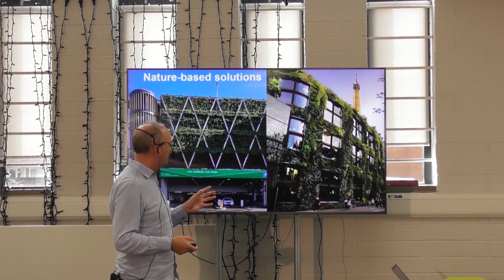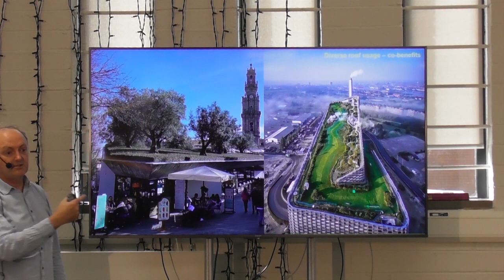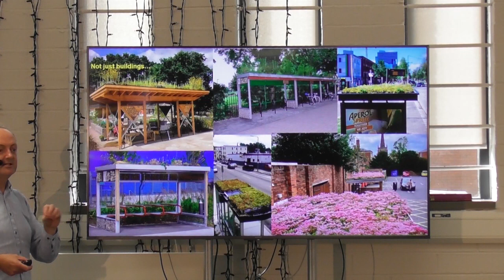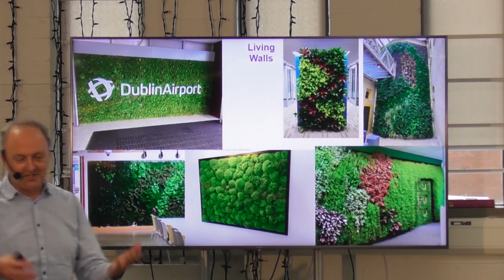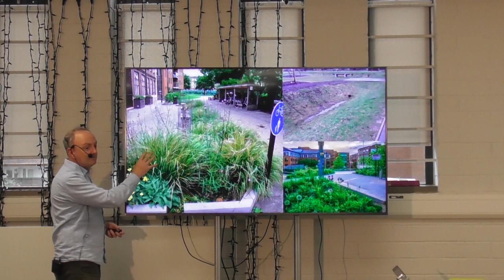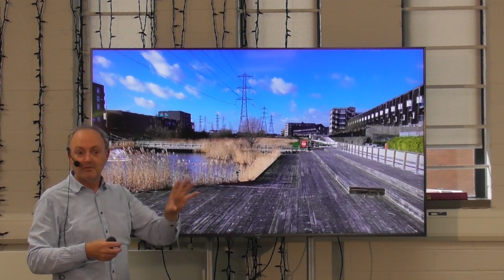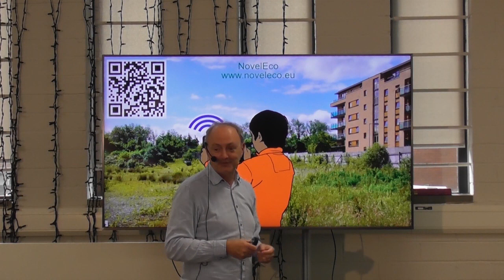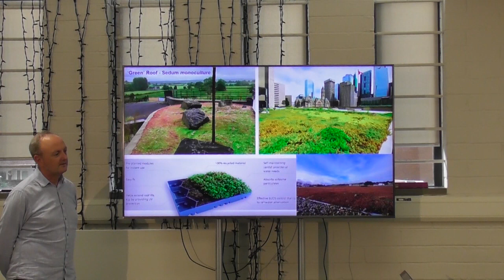Biodiversity in the City - How to Build Wild Spaces in your Area by Dr Marcus Collier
This was the 3rd in programme entitled, Talk with Trinity. Marcus Is Head of the Discipline of Botany in Trinity College. His research is centred on human-created ecosystems with a focus on urban wild spaces and nature-based solutions. This public talk series ran in Unit18, Trinity College's Community Engagement space during September-October 2023. It was designed to provide our nearest residents with the opportunity to hear from Trinity academics and collaborators about a range of diverse topics. A spring series will take place in March 2024, follow us @tcdUnit18 on X (formerly Twitter) to learn more.